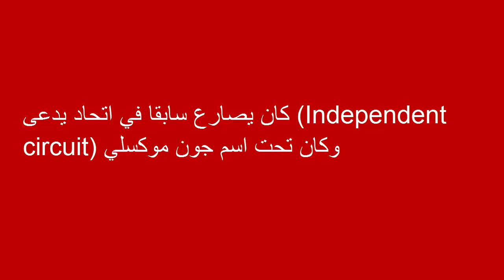معلومات لا تعرفها عن المصارع دين أمبروز